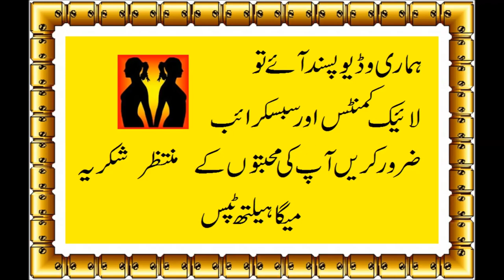lemon sy bal kaly krny ka tarika in urdu | Saira Khan